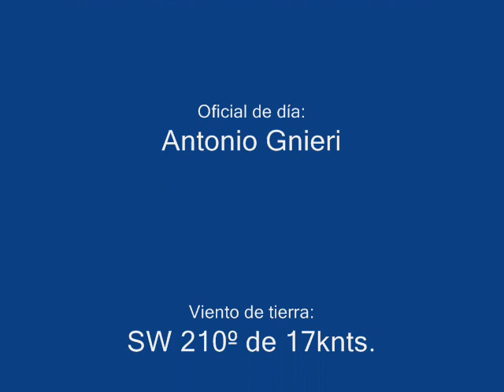GRAN PRIX CERRATO YCO 2008 J24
Primer sotavento y llegada de la primera regata del sábado 20-9-8. Oficial de día Antonio Gnieri.